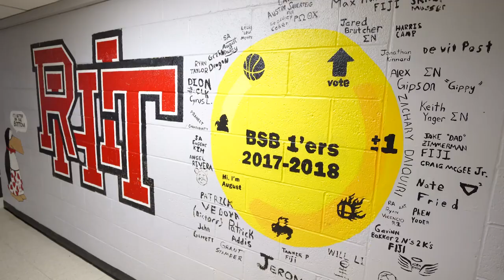Residence Life | Rose-Hulman Institute of Technology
What is life like at Rose-Hulman outside the classroom? Well, imagine going to school with over 2,000 students just like you. From the greatest floor to hall dinner,  you'll learn how the unique family atmosphere at Rose-Hulman is something you can't get anywhere else.